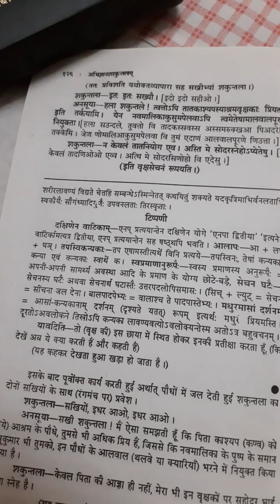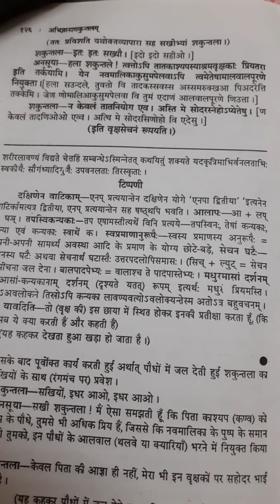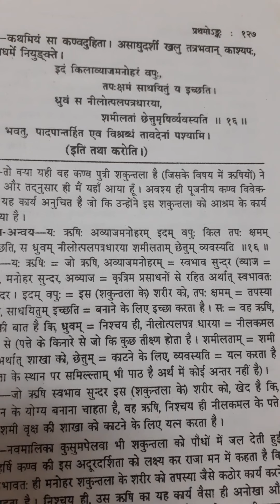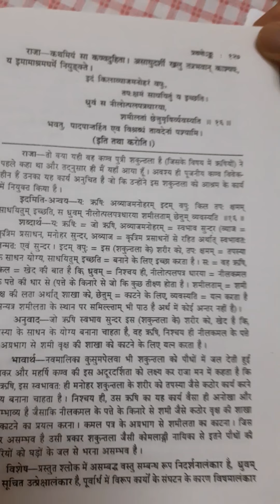Sanskrit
Abhigyan shakuntalam Sarg I